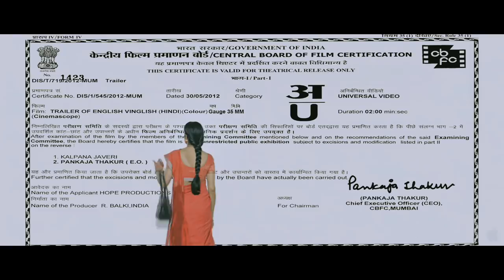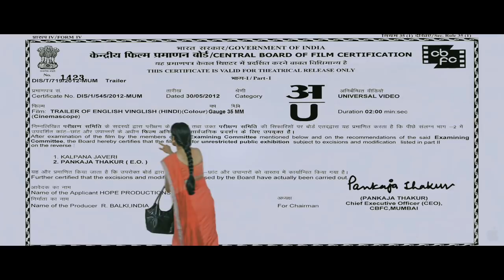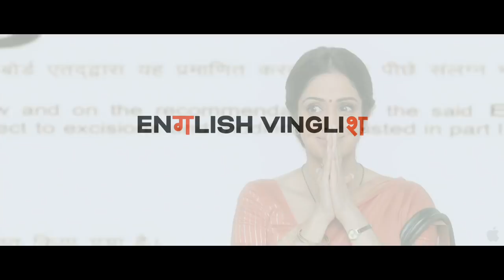English Vinglish Official Trailer (2012) - Bollywood Movie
English Vinglish Official Trailer (2012): Money, fame and the knowledge of English: in India, these three factors play a huge role in how society judges an individual. English Vinglish is the story of a woman who does not know English and is made to feel insecure by her family and society at large. The film is a light-hearted yet touching and transformational journey of Shashi. Circumstances make her determined to overcome this insecurity, master the language, and teach the world a lesson on the way to becoming a self assured and confident woman.

Cast: Sridevi, Adil Hussain, Mehdi Nebbou, Priya Anand

Director: Gauri Shinde

Genre: Foreign

"English Vinglish" "English Vinglish Trailer" "English Vinglish Movie Trailer" "English Vinglish Official Trailer" "English Vinglish Official Trailer 2012" "English Vinglish Trailer 2012" Sridevi "Adil Hussain" "Mehdi Nebbou" "Priya Anand" "Gauri Shinde"